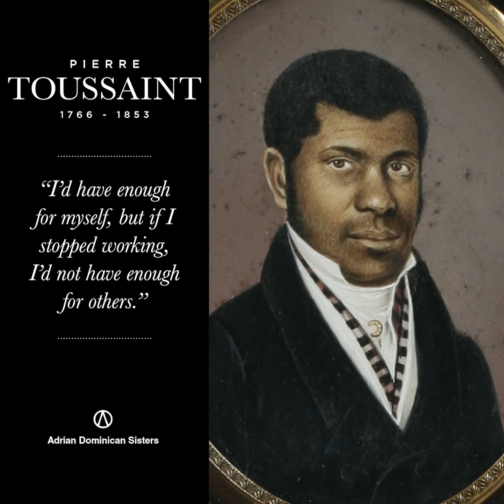May 28 Venerable Pierre Toussaint